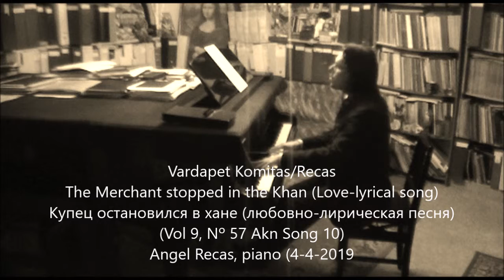Komitas/Recas, The Merchant stopped in the Khan (Vol 9, Nº 57 Akn Song 9) (A. Recas, 4-4-2019)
April Project - Remembering Vardapet Komitas and Armenia

Vardapet Komitas/Recas
The Merchant stopped in the Khan (Love-lyrical song)
Купец остановился в хане (любовно-лирическая песня)
(Vol 9, Nº 57 Akn Song 9)